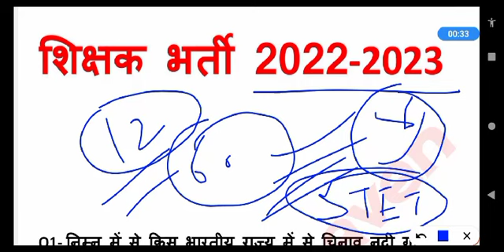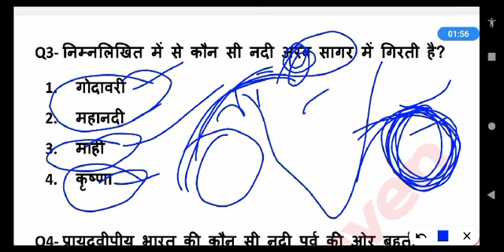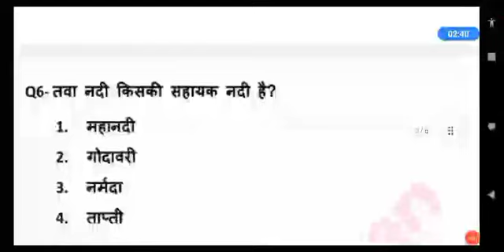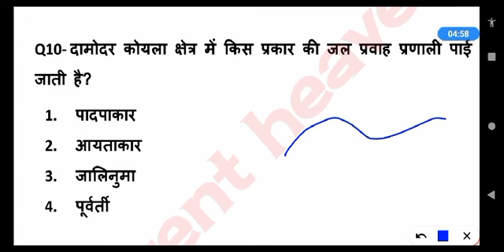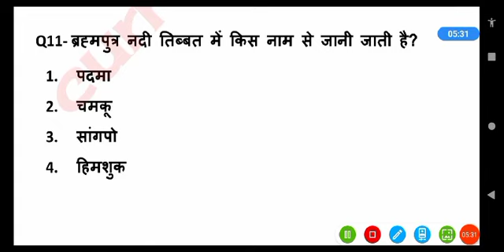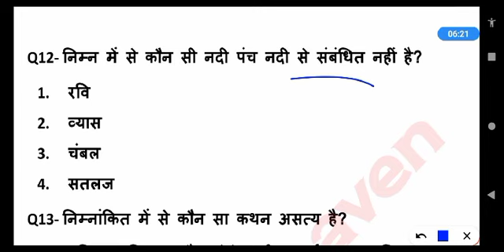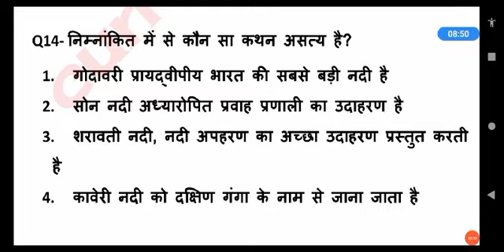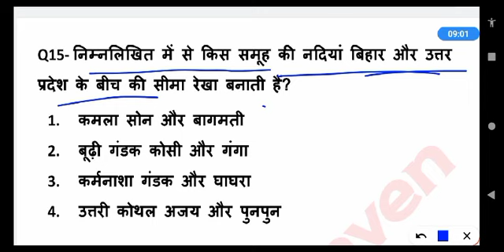STETप्राथमिक शिक्षक भर्ती GK quiz -12||Indian geography ||daily 7:00AM||STET 2022-2023🎯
१) भावी शिक्षकों आपको यहां daily UPTET के मैथ, हिन्दी, CDP, environment , science के क्लासेज मिलते हैं

२) भावी शिक्षकों आपको यहां CTET , STET MPTET, etc exam के क्लास फ्री दिए जाते हैं, प्ले लिस्ट चेक कर सकते हैं

३) स्टूडेंट आपको डेली करेंट अफेयर्स के साथ टॉपिक वाइज करंट अफेयर्स श्रृंखला दीया जाता है, जो आपके आगामी exam के लिए महत्वपूर्ण भूमिका निभाता है

४) स्टूडेंट आपको EXAM से रिलेटेड सारी सूचनाएं भी दी जाती हैं

५) स्टूडेंट आपके सारे कन्फ्यूजन, exam के रिगार्डिंग कन्फ्यूजन को सॉल्व भी किया जाता है

♥️ धन्यवाद आप अपना प्यार और स्नेह बनाए रखेंlll